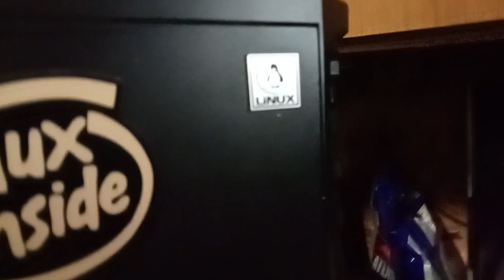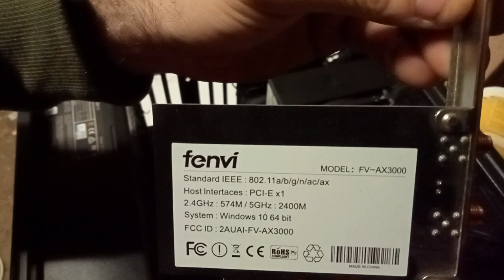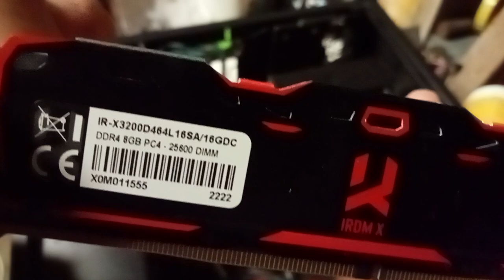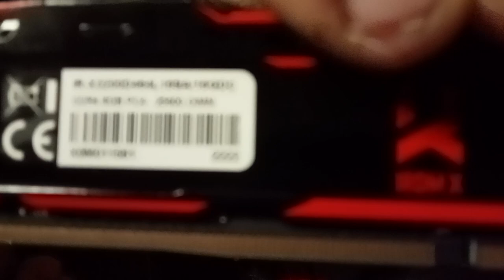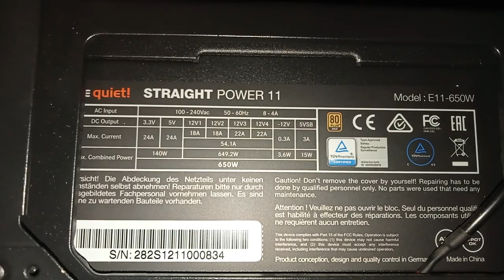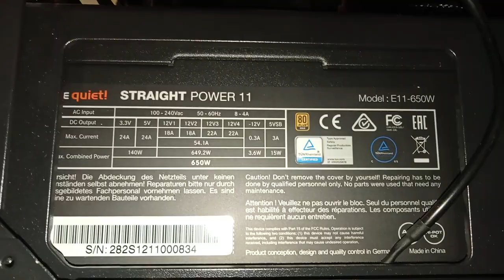Mój SuperKomputer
dzisiaj przedstawiam państwu mój superkomputer oparty o system operacyjny Linux Ubuntu.

Cena Podzespołów komputerowych 7.495 zł w 2022r